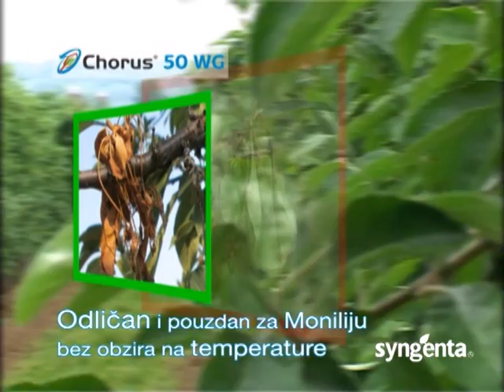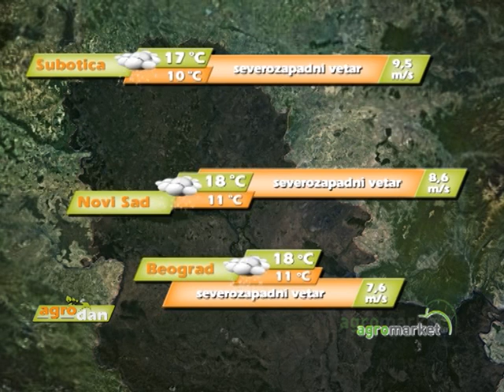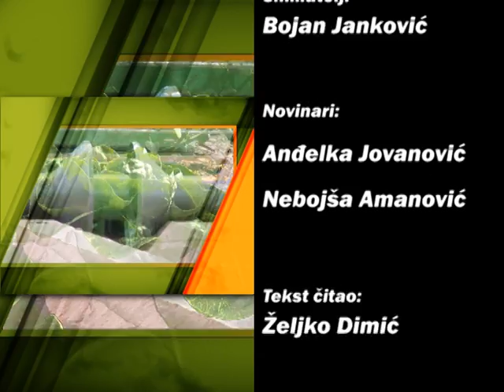AgroDan_19.03.2014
Prolećna setva u subotičkom kraju biće obavljena na oko 51.000 hektara, a najveći deo površina zauzeće kukuruz.

Pred predstojeću setvu soje , stručnjaci preporučuju sejanje.

Radi zaštite potrošača i bezbednosti hrane potreban je redovan monitoring  i strogo poštovanje zakona.